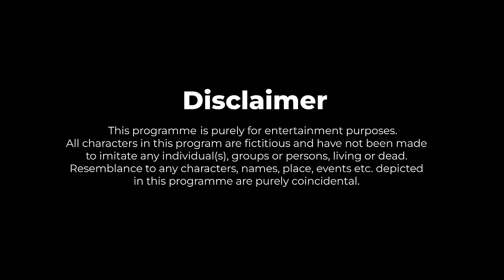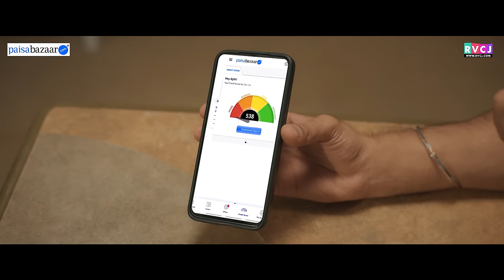When Mumbai Girl Dates Hyderabadi Guy | Ft. Bhagyashree Limaye & Qabeer Singh | RVCJ Media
Whether you will get a Loan or not, depends on your Credit Score. to check your Credit Score for free and avail from 60+ Loan offers with Best Interest Rates, Minimal Documentation and Low EMIs.

Shrija a spirited Marathi Girl waiting for her blind date in a cafe get’s into a heated argument with a lively Hyderabadi Guy Ajit who later turn out to be her blind Date. As a banter continues their initial argument involved between “Mumbai Slangs” vs. “Hyderabadi Slangs” which went far up to “Mumbai cha Vadapav” vs. “Hyderabadi Biryani”.
Surprisingly, amidst the differing opinions a sense of understanding began to emerge as they found a common ground of love for “Perusing Passion”
Will their sparks fly? Let’s find out in our new video “When Marathi Girl Dates Hyderabadi Guy”

Credits:
Produced by: Aziz Khan
Director: Feroz Ahmad
Writer: Shivesh Mishra
DOP: Anurag Manchekar
Editor: Tausif Shaikh
Associate Creative Producer: Aditya Kumar
Chief Ad: Danish Shaikh
Art: Sanju Gupta
Art Assistant: Radhika Bhamburkar
Assistant Director: Rajan Bastola & Ankur Azad
Costumes: Siva Kumari
DI: ​​Hitendra Parab
Assistant Editor : Suraj Gyan Bhatt
Production Coordinator: Salil Kamble
Graphics: Lenin Fernandes, Nikhil Das, Sunny Jaiswal & Simran Nair
Social Media Promotions: Saurav Tomar, Pranav Patil & Bhagyad Kamble
Brand Person: Ankit Singh
Meme Team: Zubair Ansari, Hitesh Kateliya, Kislay Jha & Piyush Kumar
Makeup & Hair: Faiyu Ansari and team
Food: Dilip caterers
Camera Equipments: Sakshi lens
Sound: Upendra Ray
Light Equipments: Yeshu & Tesu Lights
Accounts Executive: Jay Jani
Dressman: Mukesh Kumar
Subtitles: Raaj Ahuja

In Frame
Bhagyashree Limaye
Qabeer Singh
In Association with DIVO - Digital Partner